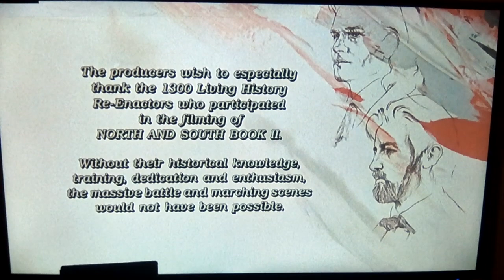David L. Wolper Productions/Robert A. Papazian Productions/Warner Bros. Television (1986/2003)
From part 2 of the miniseries, "North and South: Book II" capped from Tubi. For Marcus Montgomery's Logo Archive, Jude A, and MsCrystal.